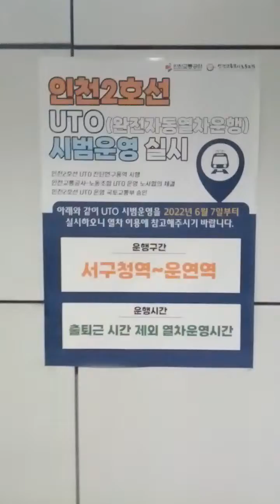Dok Jeong Station(I206)-01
Sun 29th Jan 2023(AH 1444 Rajab 7th)